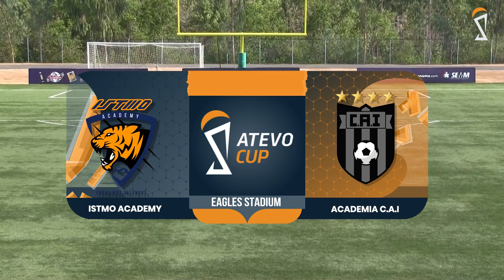Jornada 11 | Istmo Academy (1-3) Academia C.A.I | U8 Masculino Apertura 2024